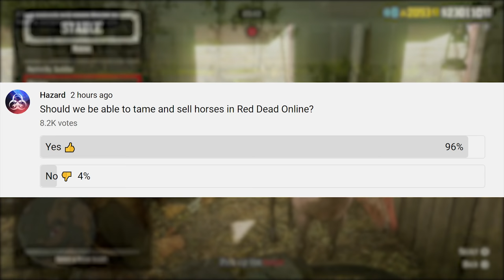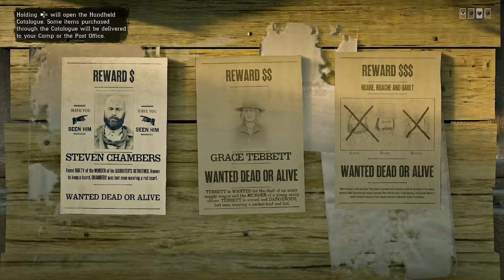Taming, Selling & Breeding Horses in Red Dead Online - What Happened To This New Update? (RDR2)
Taming and selling horses in Red Dead Online is a new update that many players have wanted for a long time. Would you like to see a new DLC update that features taming, wrangling, selling and possibly even breeding wild horses added into RDR2 Online? Today we discuss the origins of why players wanted this new Red Dead online update and what ever happened to us receiving it from Rockstar. Did they scrap their plans to add these features into the game or are they simply waiting for the right Red Dead Online DLC update to add it into the game? Thank you for tuning into this new Red Dead Online update discussion video!

Timestamps
0:00 - Taming and Selling Horses
1:01 - What The Community Wants
1:32 - Rockstar Confirmed This Would Be A Thing
2:49 - Why It Hasn't Been Implemented Yet

NEW Red Dead Online UPDATE Is Coming SOON.. Game Changes, Bug Fixes & More (RDR2)
👉🏻 WARNING! MAJOR New Red Dead Online Update CHANGE (RDR2)

👋🏻  ADIOS AMIGOS!

©️ Taming, Selling & Breeding Horses in Red Dead Online - What Happened To This New Update? (RDR2) Video Uploaded by Hazard